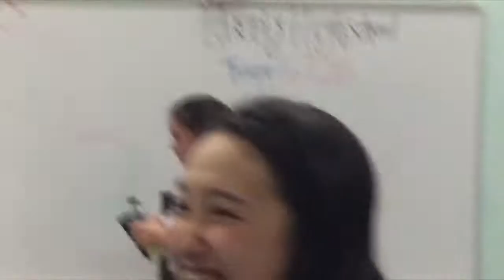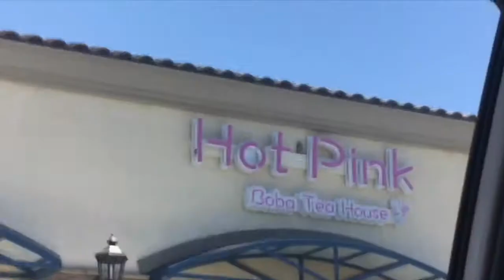Band Camp 2018/Pool Day VLOG!!! Ft. family and friends :)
hey y’all!!! here’s a vlog I threw together of my few days spent at band camp and out in the pool!

songs:
peachy- falling for you (ft. mxmtoon)
sophie meyers x nohidea- sincerely, yours
broncho- get in my car
flo rida- ride round

recognition:
Krizhelle Berena
Makaylah Berena
Nathan Jauregui
Julia Jauregui
Isabella Schaab
Nicole Papain
Aryana Smukal
Della Wolf
Paige Alferez
Alyssa Mills
Aryln Joy Galiza
Jade Harrison